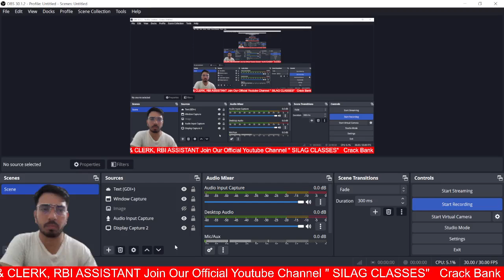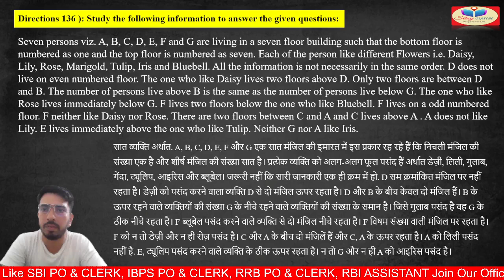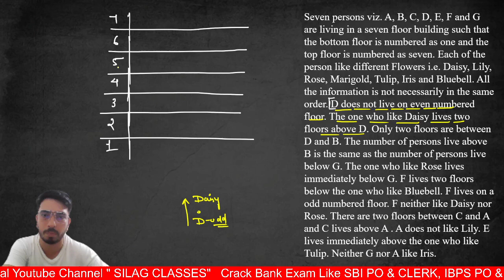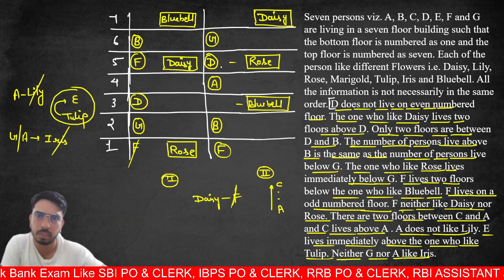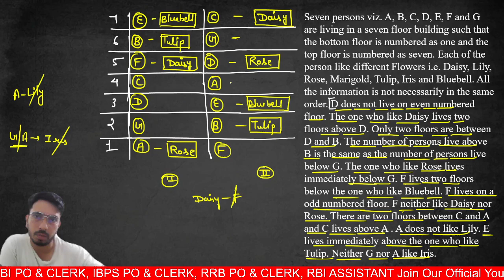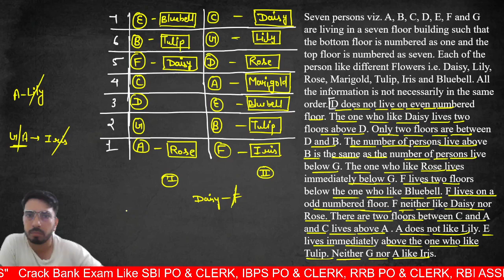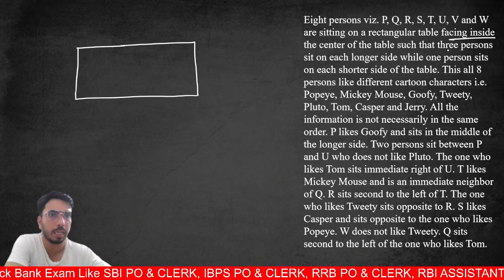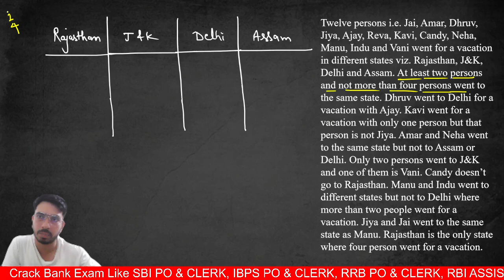1008 Puzzle सीरीज For BANK EXAM 2024 || RRB PO & CLERK || Class 29 || Reasoning By Pradeep Jangid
1008 Puzzle सीरीज For BANK EXAM 2024 || RRB PO & CLERK || Class 29 || Reasoning By Pradeep Jangid